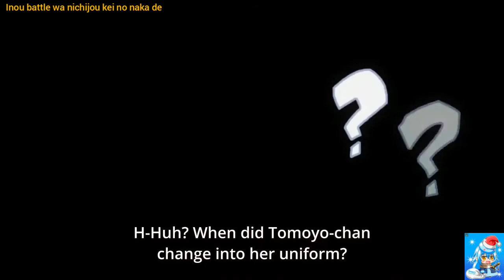Funny moments in anime #1